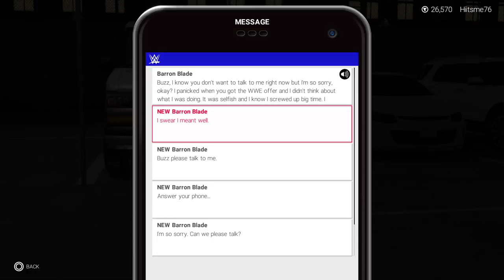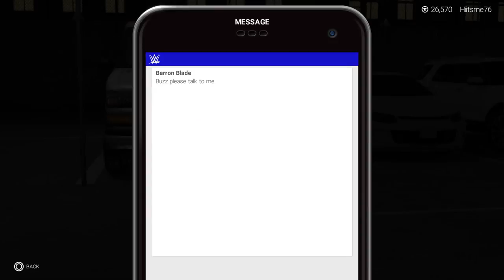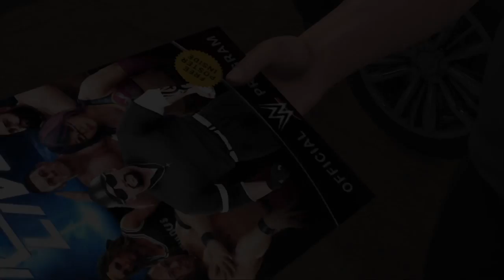WWE 2K19 MyCAREER Part 3